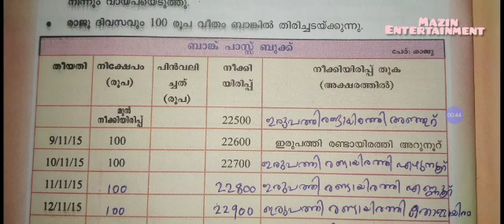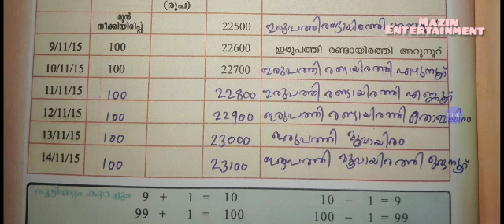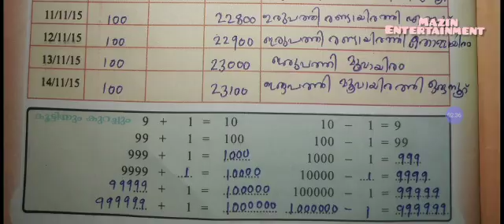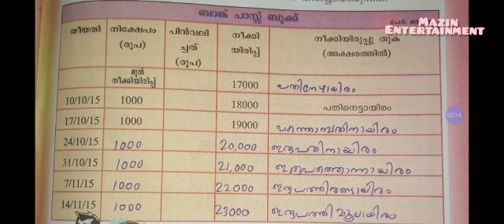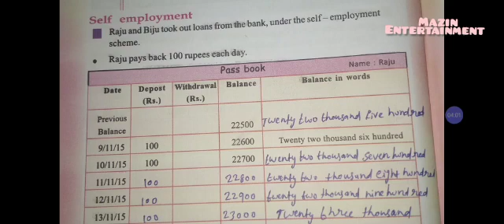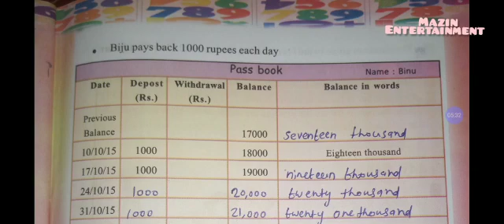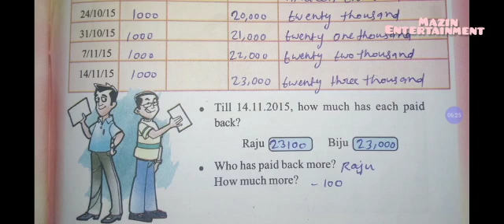FIRST BELL STD 4 mathematics class 28/4/2021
Std-4
Maths
Eng-mal medium
സ്വയം തൊഴിൽ
Self employment
Unit-11